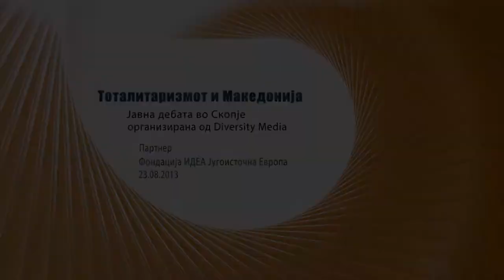Дебати_мк: Јавна дебата на тема: "Тоталитаризмот и Македонија"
На дебатата учествуваа професор Тодор Чепреганов и Шпетим Положани, професор и претседател на Здружението на поранешни политички затвореници.

Дебатата под наслов „Тоталитаризмот и Македонија" е дел од проектот што Диверзити медиа го реализира во рамки на програмата CIVICA Mobilitas на Центарот за институционален развој, ЦИРа. Проектот е обид да се поттикнат граѓаните како и интелектуалната, академската и експертската јавност активно да се вклучат во развојот на јавниот дијалог. Фондацијата ИДЕА Југоисточна Европа е партнер на овој проект.